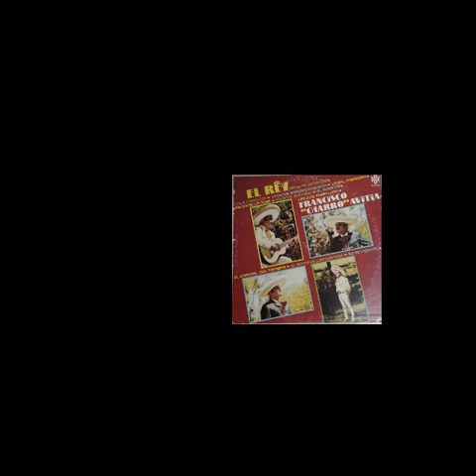Francisco "Charro" Avitia - El Coronel del Tenampa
Hola y buenas tardes, aqui nuevamente en Nostalgia Digital en Alton, Texas. Estamos aqui en la esquina de Milla 5 y Bryan Rd. Saludos y Dios los Bendiga :D